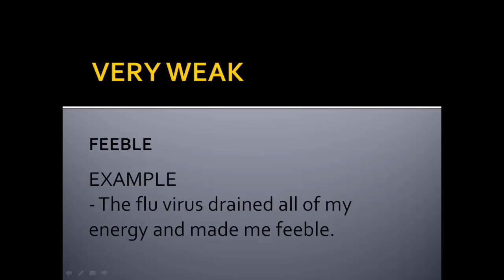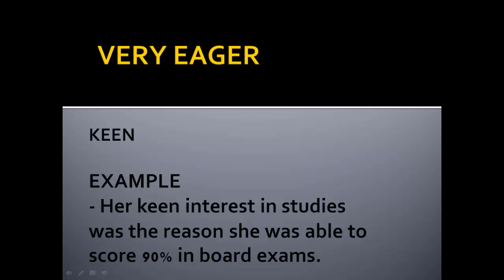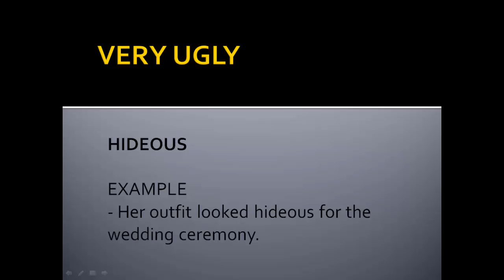Words to use in place of "VERY"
Hello Friends

In this video we discuss about some word that we can use Instead of VERY to make our English more Impressive.